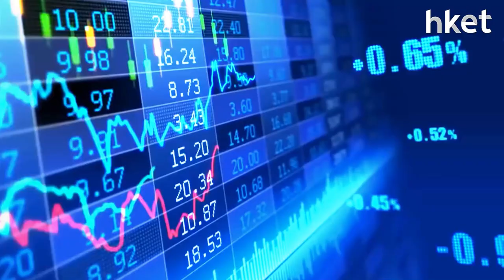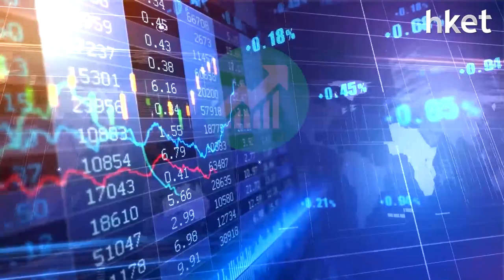【潛力股精選】梁耀康：海爾智家（06690）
海爾智家（06690）收市升逾1%，收報25.8元。海爾智家日前公布業績，去年盈利大升47%，更計劃回購A股，獨立股評人梁耀康（Dave）睇好海爾智家的產品推向高端，業績穩步向好，在成本壓力下仍有毛利上升，加上海外市場佔比愈來愈重，地區分散是「加分位」，建議投資者可考慮買入，上望水位多少？幾錢買入最值博？立即點擊收看/收聽。